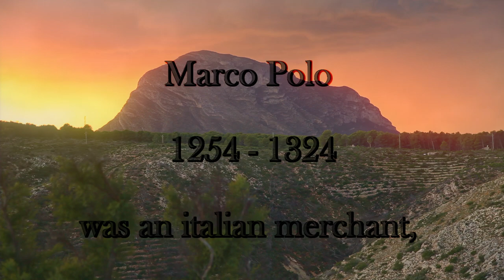Marco Polo Ady Zehnpfennig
Ady Zehnpfennig - Andy Dimes, Organ Wersi Comet